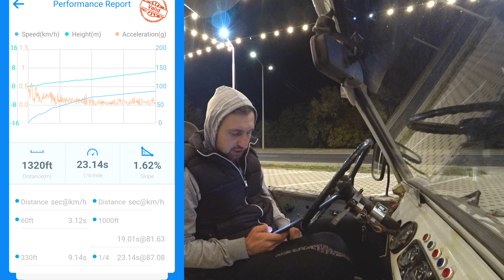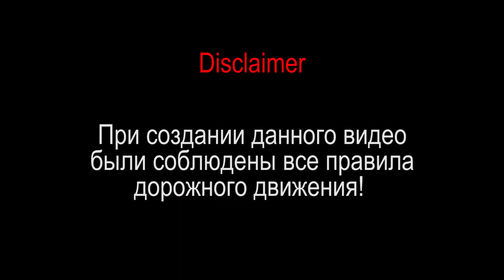Разгон до 100 у УАЗ 469! Замеряем старый Уазик на драги!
В этом видео мы замерили разгон 0-100 старого Уазика - Уаз 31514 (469) и четверть мили (1/4 мили). Смотрим что из этого получилось!